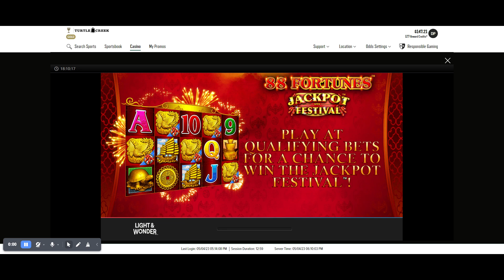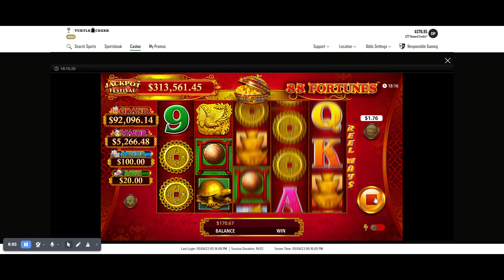88 Fortunes Jackpot Festival Jackpot is Being a Bugger But We are Hitting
88 Fortunes Jackpot Festival Jackpot is Being a Bugger But We are Hitting